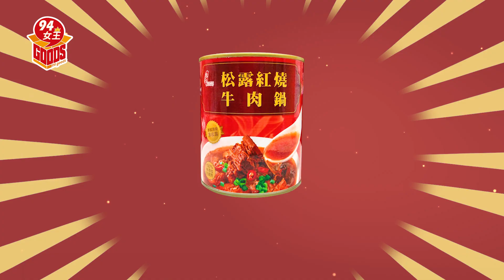颱風天🌀對自己好一點💕｜珍台松露紅燒牛肉鍋｜【94女王】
✔好物這裡買 │94女王官方購物網
📌珍台松露紅燒牛肉鍋

📌精選紐澳上等牛肉，肉量多 一罐肉量超過4⃣2⃣0⃣公克❗
📌全牛原肉✨牛筋牛肉骨邊肉多種口感 大口吃肉肉😍
📌獨門經典紅燒湯頭✨添加珍貴黑松露✨湯肉分開專業製程 湯頭細緻肉質軟嫩
📌常溫保存 加熱即食 直接讓您省時省金錢😙
📌愛吃牛肉的首選！全家邊吃邊點頭
📌加熱即食，火鍋湯底 飯麵等，簡單就上菜

📢94女王 尚讚攏底加 感謝大家的觀看